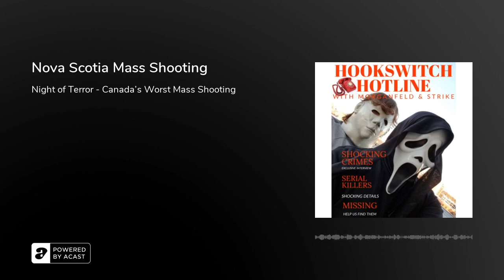Nova Scotia Mass Shooting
For 12 hours, a gunman posing as a police officer went on a rampage across the province of Nova Scotia that became Canada's deadliest mass shooting.&nbsp;